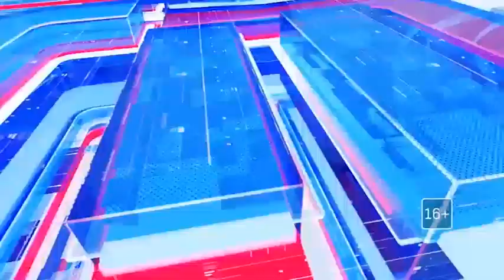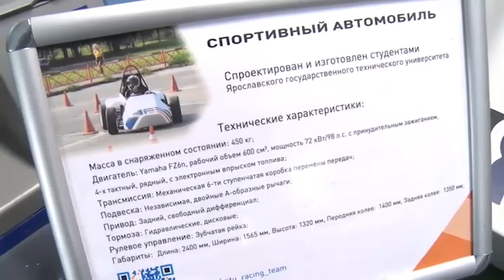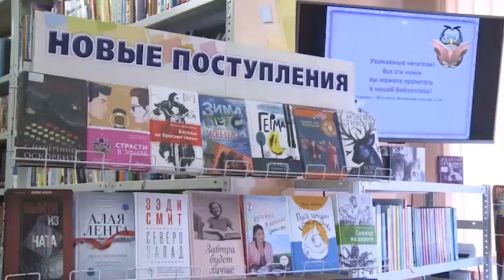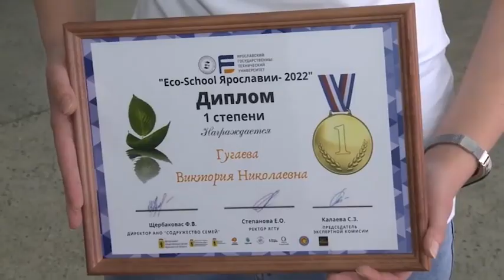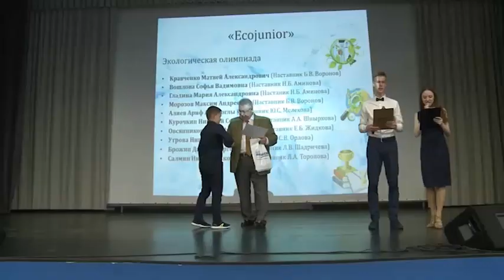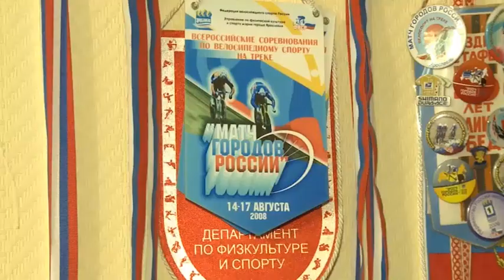Новости Ярославля 06 06 2022